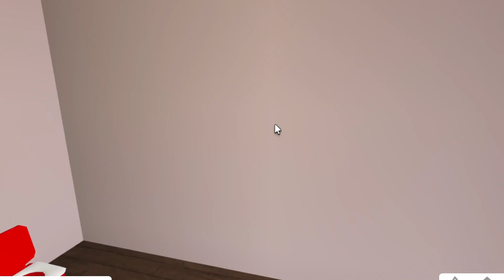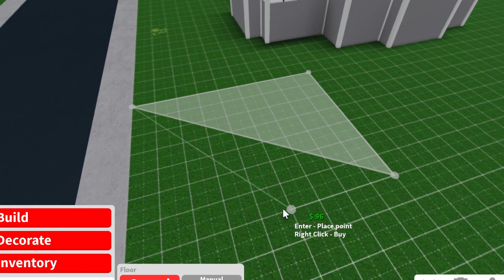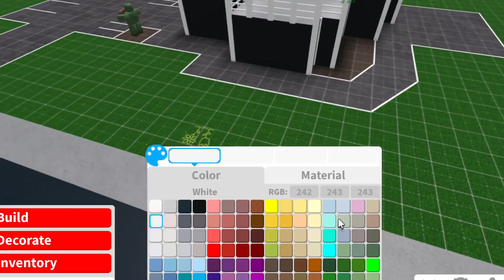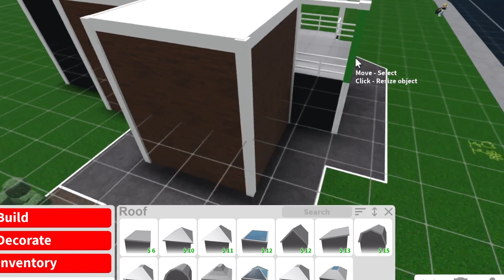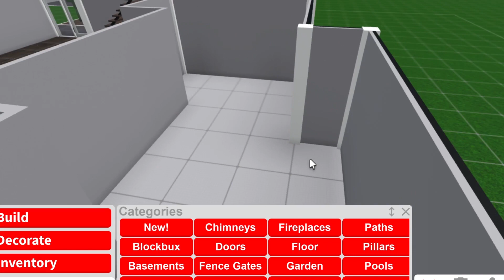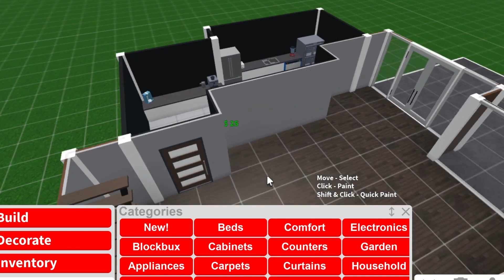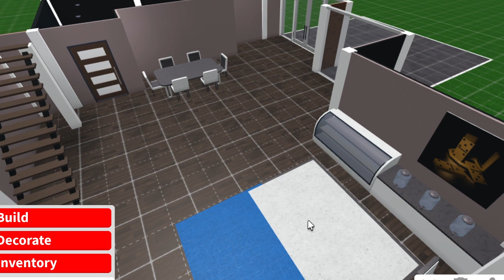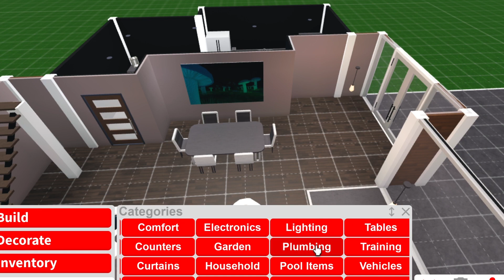The Modern Restaurant | Bloxburg Speedbuild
Hello, I hope you guys enjoyed my restaurant build or found it helpful in some way! I will be posting more builds later.

Beat daily by Lukrembo
Pancake by Lukrembo
Beat Memories by Lukrembo
Apricity by Lukrembo
Jam by Lukrembo
Sunset by Lukrembo
Cream by Lukrembo